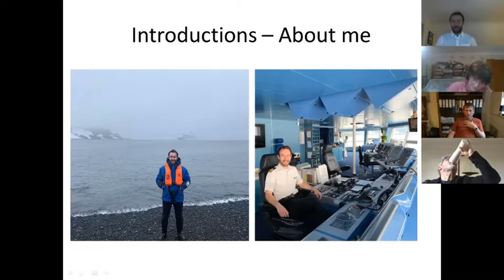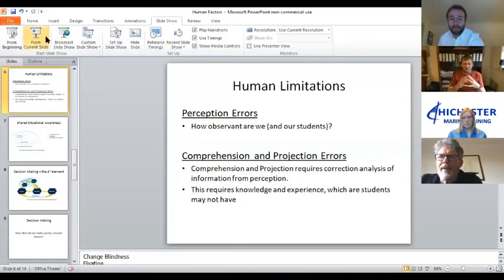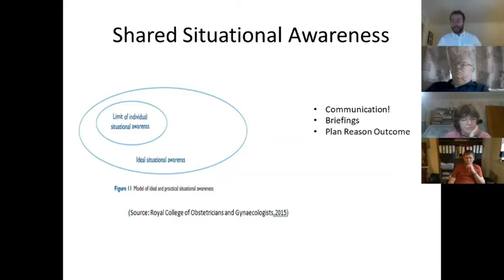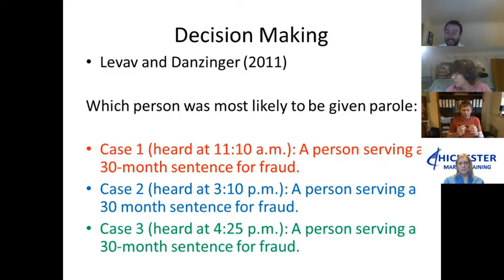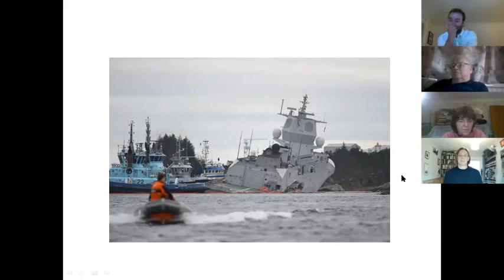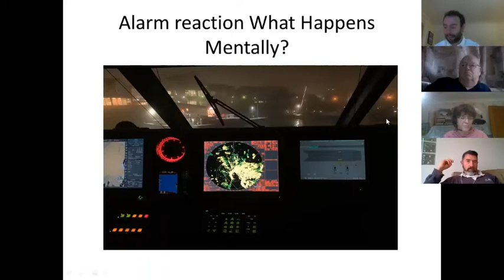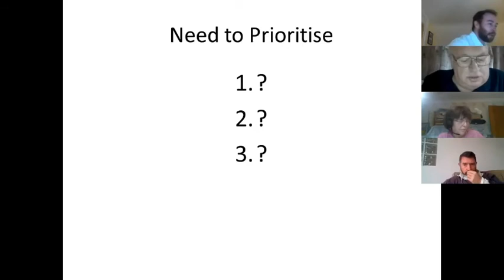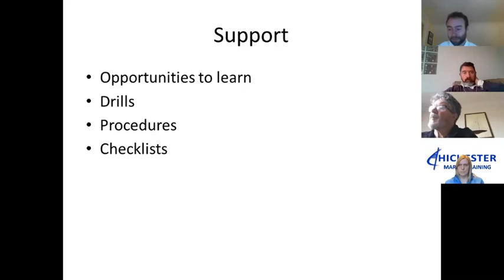Human Factors Under Stress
This zoom session is presented by Aidan Stephenson who is an RYA Instructor and has a Master's Degree in Safety and Risk Management.   This session explores human reactions in stressful situations and how it can affect student learning and vessel safety.